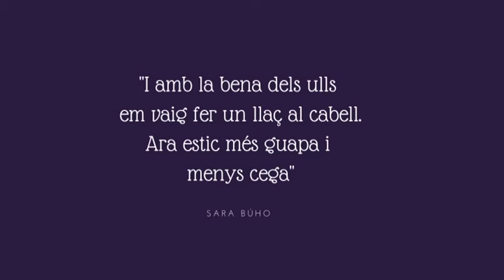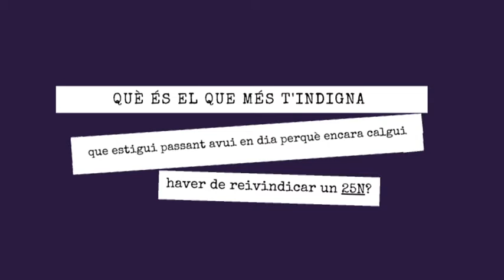Especial 25N - Dia Internacional contra la violència a les dones: Malika Chellay